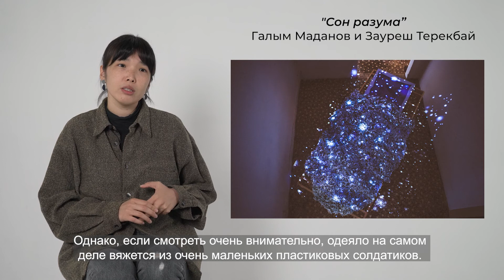История современного искусства Казахстана часть 1 / Аида Адильбек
Первая часть лекций на тему "История современного искусства Казахстана" в рамках "Школы Художественного Жеста". (QAZ субтитры)

Лектор - Аида Адильбек художница, искусствовед и куратор, базирующаяся в Акжаре. Окончила Goldsmiths, University of London (2020) по программе MFA (мастер изящных искусств).

Школа Художественного Жеста - образовательный проект по современному искусству, который стартовал в 2016 году в рамках фестиваля ARTBAT FEST при поддержке Фонда Сорос-Казахстан.